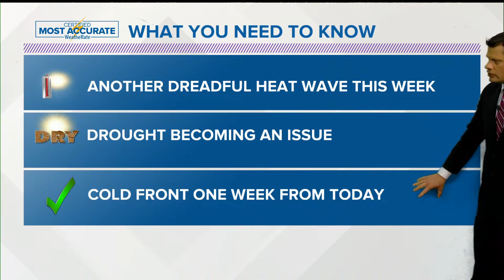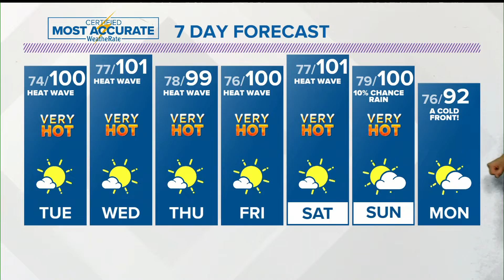Chief Meteorologist John Bryant says one of the hotter Junes on record shows no signs of letting up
More record highs likely this week